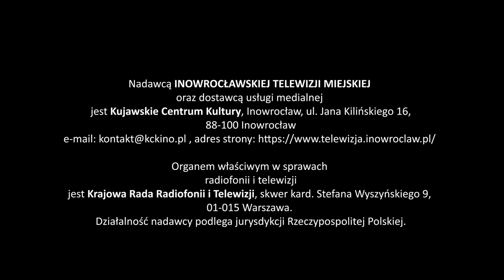Magazyn Miejski z dnia 27 marca 2024 r.